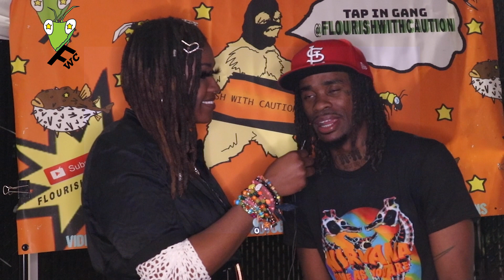NIKETURBO INTERVIEW FROM STL FEST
Thank you watching Flourish with Caution

Creator/Producer
@Jinx The Natural